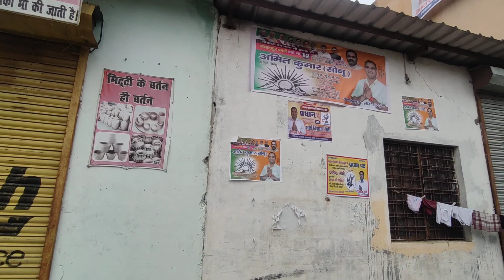chunav prachar | family vlog | vlogs | My first vlog | Piyush Ne Bohot Mara Aaj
family vlogs
funny vlogs
family videos
daily vlogger
daily vlogging
daily vlogs
thar vlog
flying beast
flying beast vlog
meeting flying beast